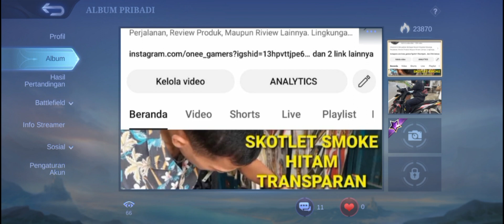UPDATE AKHIR SEASON 2024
Di video kali ini saya akan membagikan lagi script cheat game mobile legends buat kalian semua !!

Terimakasih support kalian semuanya !!